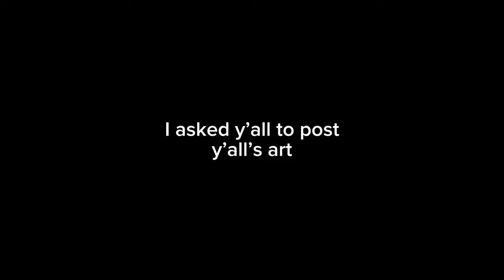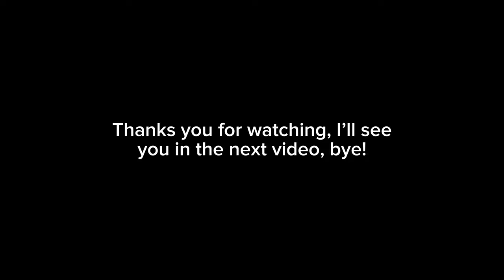Your Airplane Art is RIDICULOUS!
My coolest series that I have ever done! I’ve done these via the discord server!

Also all credit to Ice711 for the original idea!

This may be a monthly series just like Ice711 so hopefully you get your chance to be in the video!

DO YOU WANT YOUR ART IN A VIDEO? You can submit your art via the link!

0:08 SHORT EMIRATES🤏🏼
0:15 METRO NOSE PLANE🚈
0:22 KID WHO LOVES PAPER CRAFT😂
0:26 MAJESTIC ARTS✨
0:33 GOOFY AHH WW1 PLANE🤡
0:40 GOOFY 747☠️
0:44 DETAILED HELICOPTER🚁
0:53 DETAILED VULCAN🛩
0:56 A3😮
1:02 AI AIRLINES PLANE🤖
1:10 AMAZING PLANE COLLECTION✈️
1:12 A GOOD A320👍
1:16 BIG NOSE CONCORDE👃🏼
1:21 GOOFY AHH 747💀
1:26 FLAT F-16🫱🏼
1:30 AMONGUS😂
1:39 MIG 21🧑🏼‍✈️
1:44 SR-71🕶
1:48 RAINBOW PARACHUTE🌈
1:53 KLM🇳🇱
1:57 GOOFY 747👹
2:00 EXPENSIVE PLANE🤑
2:03 A DETAILED CIRRUS☺️
2:07 A NORMAL F-14🔥
2:11 MAJESTIC❤
2:14 AMAZING🤩
2:17 AN INTRESTING COLLECTIONS OF PLANE😅